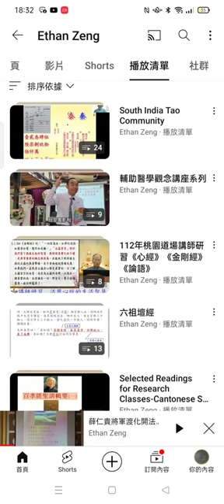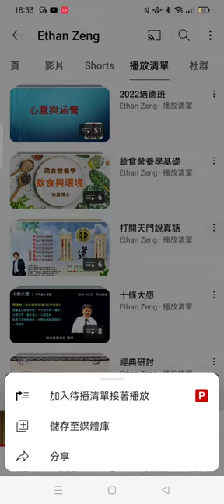Record 2024 02 15#分享#道場重要影片 資訊 18 31 45